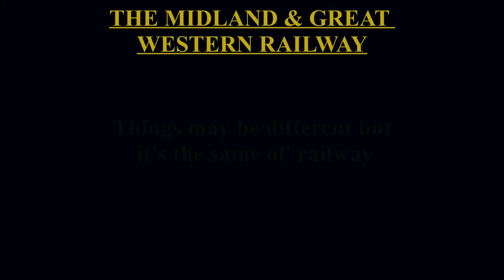[Cancelled] The Midland & Great Western Railway Season 3 "Teaser" Trailer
*UPDATE (27/08/20): The series is now cancelled. It may be revisited in the future but too many things going on in my life have been preventing me from working on the series so regrettably, I have taken the decision to cancel the series entirely.*

Something to hopefully keep you all entertained until the summer (maybe)..